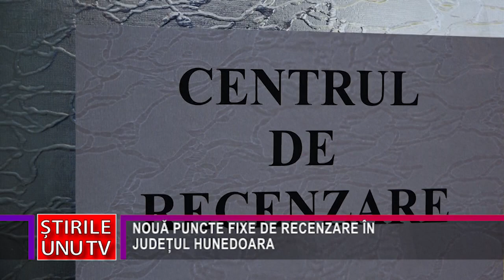NOUĂ PUNCTE FIXE DE RECENZARE ÎN JUDEȚUL HUNEDOARA